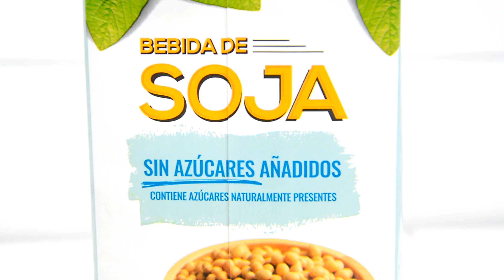RECETAS SALUDABLES Y FÁCILES - Como hacer French Toast o tostadas francesas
RECETAS SALUDABLES Y FÁCILES - French Toast o tostadas francesas: Hoy descubrimos como hacer french toast o tostadas francesas deliciosas y saludables, una receta fitness fácil y rápida de preparar, en menos de 1 minuto tendremos unas French toast de campeonato, estas french toast o tostadas francesas son una magnifica opción como snack o como desayuno saludable por su combinación de nutrientes, espectaculares!

✅ ¡DESCARGA GRATIS! RETO 21 DÍAS - SPORTANDLIFE360

📌 Lista de Ingredientes French Toast:

🔸 4 Rebanadas de pan integral
🔸2 Huevos
🔸100 ml leche vegetal
🔸Cucharadita de canela
🔸Aroma de vainilla
🔸1/2 Plátano
🔸 Proteína Whey Vainilla @HsnStore
🔸Miel natural
🔸100 gr fresas
🔸Yogurt griego 0% azúcares añadidos

Se aceptan sugerencias para mejorar la receta 😜👍

✅ Información nutricional: Quien las calcule dejo su referencia escrita, vamos trabajo en equipo! Yo ya lo sé :P

MyFitnesspal:

Kcal:
Hidratos:
Grasas:
Proteínas:

✅ Objetivo:

Ganar masa muscular
Adaptando Macros Pérdida de grasa corporal

¡MI EQUIPO!

⌚ Mi reloj deportivo

🎽 Mi Ropa:

📍 Camiseta Azul
📍 Camiseta roja
📍 Camiseta amarilla
📍 Camiseta Roja

😎 Material Entrenamiento:

📍 Bandas Resistencia
📍 Foam Roller

🎥 ¿Cómo grabo y edito mis vídeos?

📍 Cámara Vlogs
📍 Tarjeta Memoria
📍 Disco duro

💻 Ordenador NicoFitCook:

📍 Placa Base
📍 Disco M2

Hola Soy Nico, Tu Entrenador Personal

Mi objetivo es hacerte más feliz, despertar tu lado fitness y revolucionar tu vida para ayudarte a conseguir tus metas a través de entrenamiento, recetas deliciosas y un chute de motivación.
Sin milagros ni falsas expectativas, alimentación real y consejos basados en ciencia para que logres resultados y alcances tu mejor versión

Licenciado en Ciencias de la Actividad Física y la Salud
Especialista Universitario en Entrenamiento Personal
NSCA CPT y CSCS
Creador de Sportandlife360
Fundador de FitCook

A darle caña entrenando
y disfrutar comiendo!

NicoFitCook